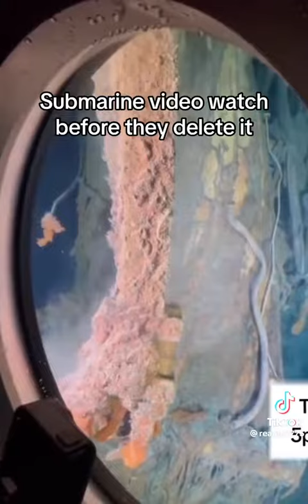Ocean gate Titanic video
keep praying for them  God rest there souls